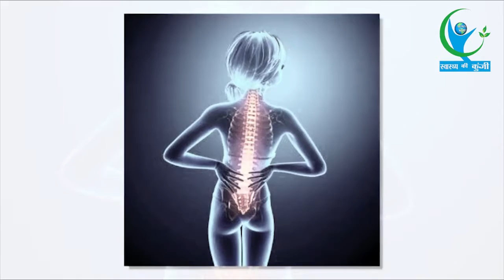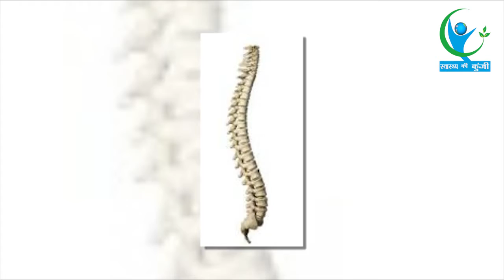शरीर के अंगों में ख़ास एहमियत रखती है रीढ़ की हड्डी ऐसे रखें ख़्याल..! | Strong Back Bone